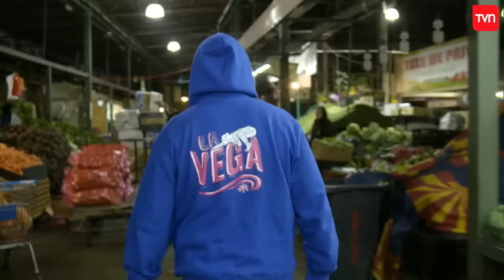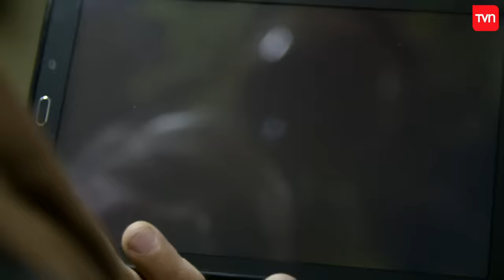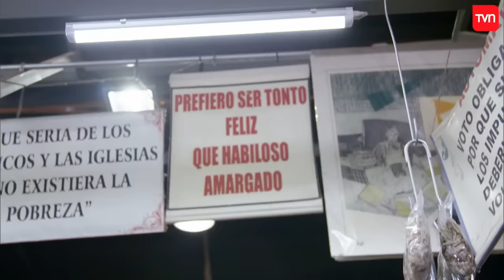Rodolfo deberá dejar sus lujos en La Vega | La Vega - T3E8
Rodolfo Adasme tiene 29 años y nunca ha trabajado: se dedica a la compra y venta de autos lujosos, un negocio que le tiene endeudado con casas comerciales, bancos y sus propios familias. Además, ama salir de fiestas de clase alta, donde puede llegar a gastar 200 mil pesos en sólo una noche. Por esto, su familia decidió mandarlo a La Vega para que de una vez por todas cambie su actitud.